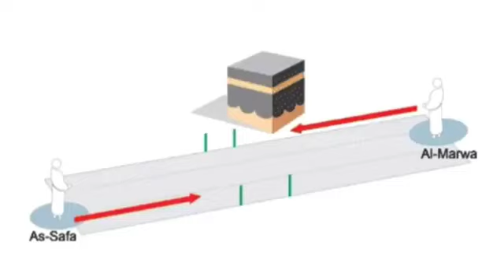ഉംറ എളുപ്പത്തിൽ പഠിക്കാം | Shihabudheen Ibnu Hamsa | 29 November 2023 | ശിഹാബുദ്ദീൻ ഇബ്നു ഹംസ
ഉംറ എളുപ്പത്തിൽ പഠിക്കാം | Shihabudheen Ibnu Hamsa | 29 November 2023 | ശിഹാബുദ്ദീൻ ഇബ്നു ഹംസ | ജമാഅത്തെ ഇസ്‌ലാമി ഹിന്ദ് സിറ്റി ഓർഗനൈസിങ് സെക്രട്ടറി